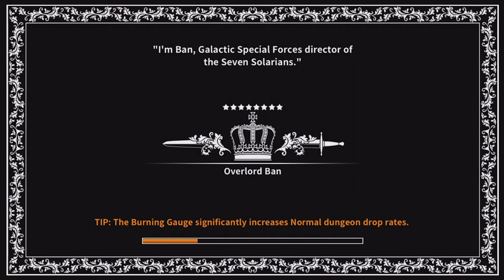Fundroid - Dragon Blaze - Challenger Dungeon Stages 11-20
Fundroid is a series, where I'll feature fun mobile games, which I'm playing on my tablet / phone.

Company: Gamevil